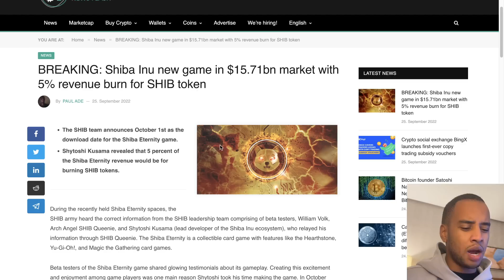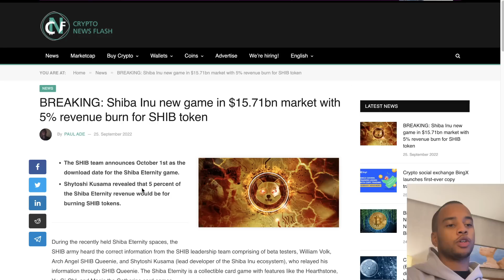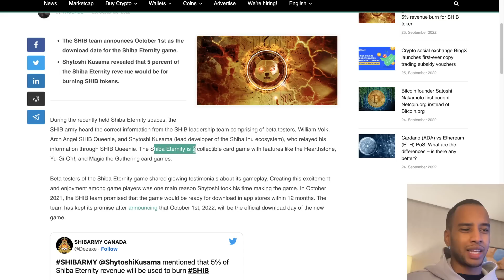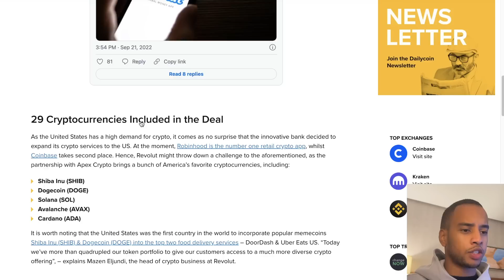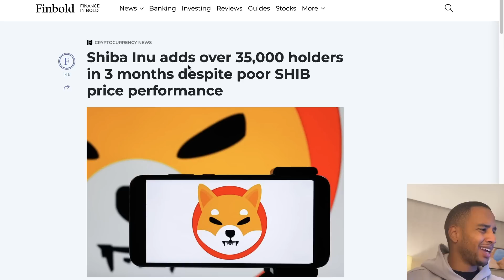SHIBA INU COULD GO ABSOLUTELY MASSIVE BECAUSE OF THIS!!!